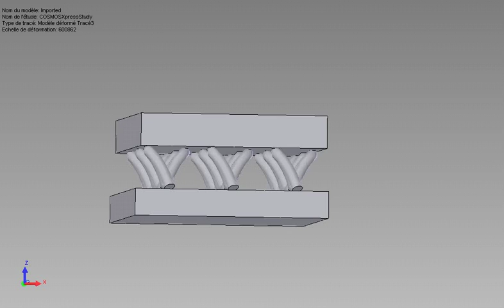spring deformation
spring